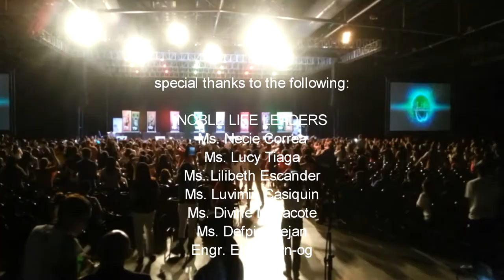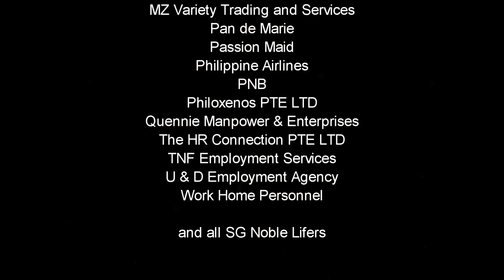Noble Life Good Vibes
"Good Vibes" held on March 8, 2015 @Max Pavillion at the Singapore Expo presented by Noble Life International and Koino Air Travel and Tours. A very good entertainment performed by Jed Madela, K Brosas and Kim Idol, with special participation of KWC Singapore 2014 Champion, and 2nd Runner up on KWC 2014 Sonny Jackson and the Youtube Sensation Justin Tan